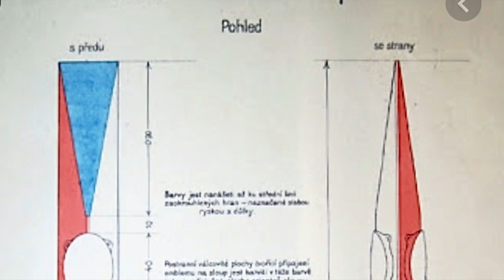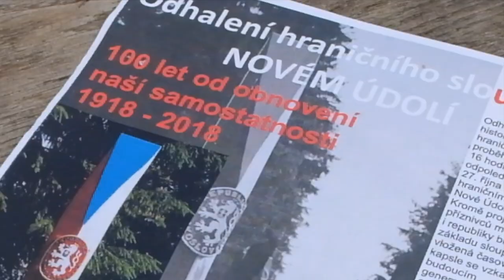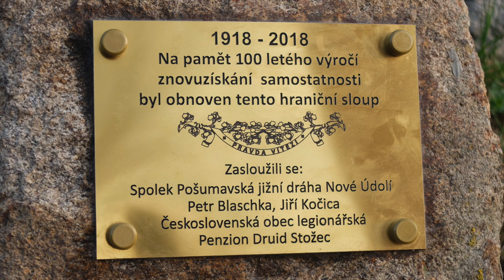Šumava TV Stožec Hraniční sloup - Nové Údolí,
Obnovení hraničního orientačního sloupu v Novém Údolí na Šumavě
Pokud se Vám video líbilo, můžete nás odebírat.